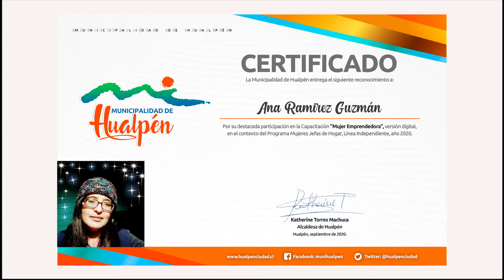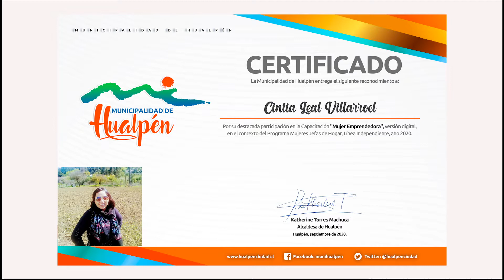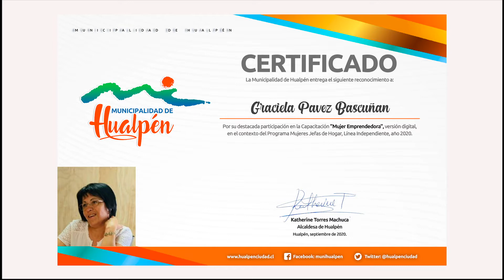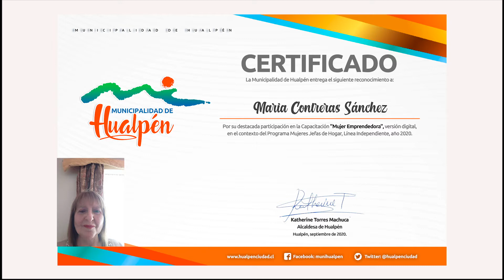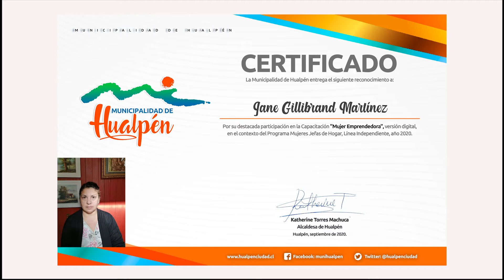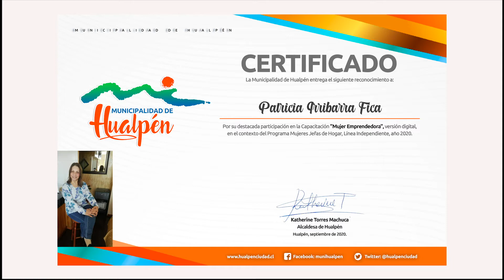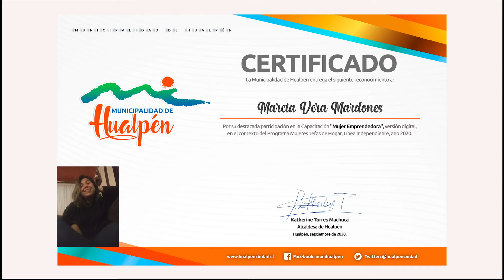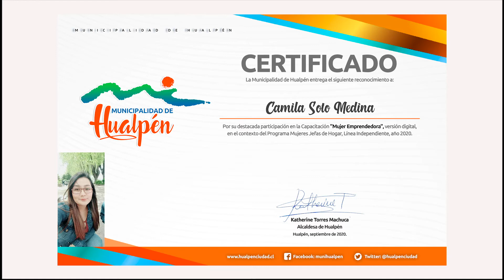“MUJER EMPRENDEDORA" DEL PROGRAMA MUJERES JEFAS DE HOGAR 2020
ASI SE VIVIÓ LA CAPACITACIÓN “MUJER EMPRENDEDORA" DEL PROGRAMA MUJERES JEFAS DE HOGAR 2020 EJECUTADO POR LA MUNICIPALIDAD DE HUALPÉN

Renovadas y Empoderadas. Así se sienten las partipantes del Programa Mujeres Jefas de Hogar ejecutado en Hualpén y que capacita a sus emprendedoras en habilidades de organización, planificación y estrategias de comercialización. Fueron 66 mujeres de Hualpén las que se instruyeron, de manera completamente online en la Capacitación "Mujer Emprendedora", que forma parte de la línea independiente del programa y que tiene por objetivo ayudar a reinventar y mejorar el modelo de negocios de los emprendimientos de las mujeres.

En ese contexto, la Alcaldesa Katherine Torres Machuca saludó y reconoció a las emprendedoras que asumieron el desafío, pese a que en este año 2020, por la contingencia, el Programa se ha ejecutado de forma íntegra por plataformas digitales.